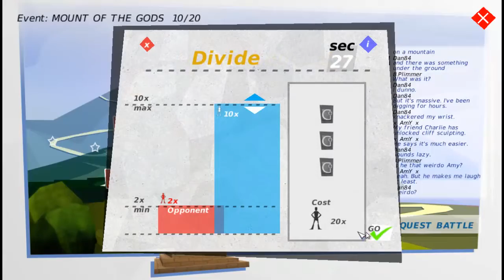Godus Ep.19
Godus is a game pretty much about being a god and guiding you followers to make bigger  civilisation